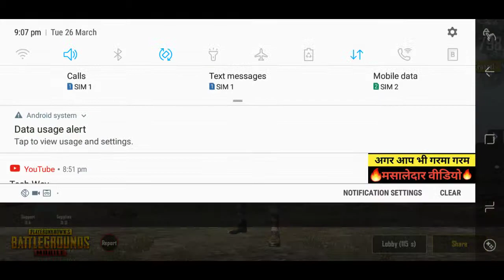#1 pubg video hindi